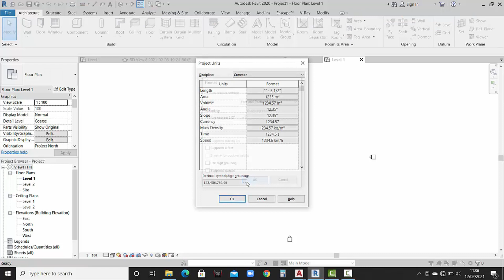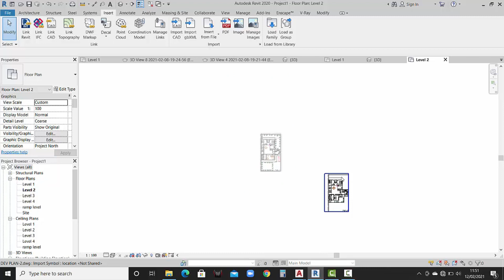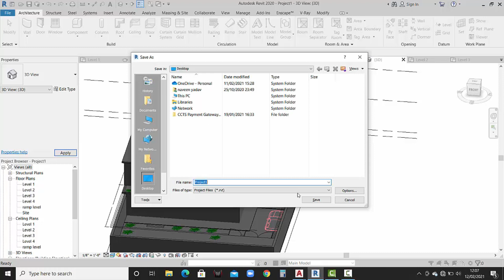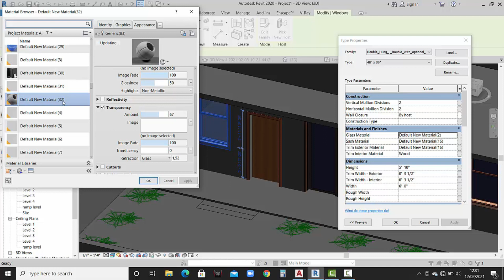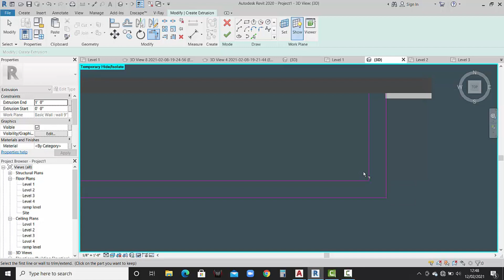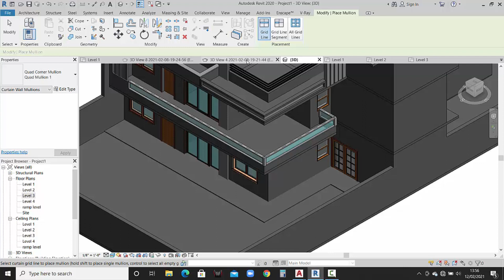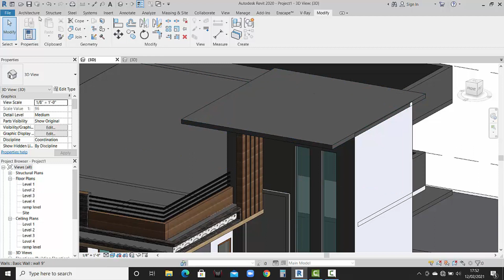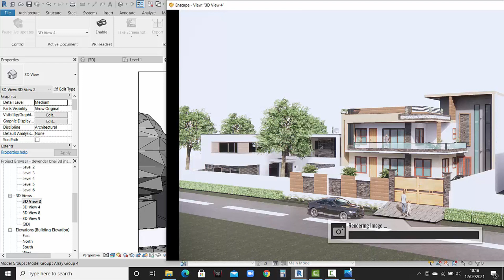Exterior Design Of House -2 | AMEC CAD SOLUTIONS | Manisha Yadav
Hello  friends
This is Manisha Yadav
In this video ,I would explain  how to make 3d exterior design of any house.
You can use your own dimensions and make a crazy   design of 3d elevation.
Here, I had explain  each and every step used for making design. For proper knowledge , watch this video till end.

I hope you all support me and like my videos.
Thankyou